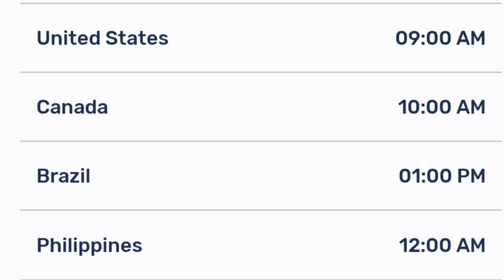Muv-Luv Alternative Episode 2 Release Date And Time